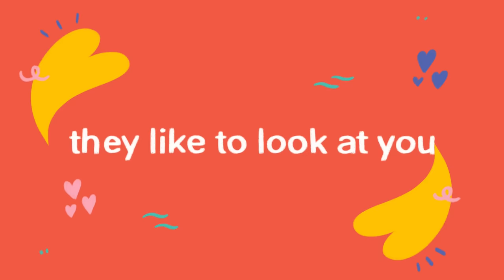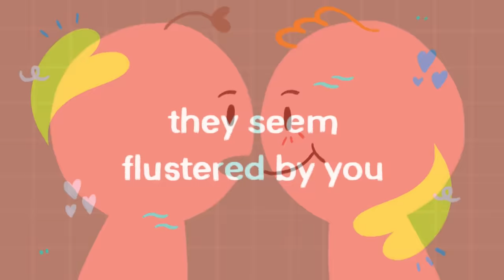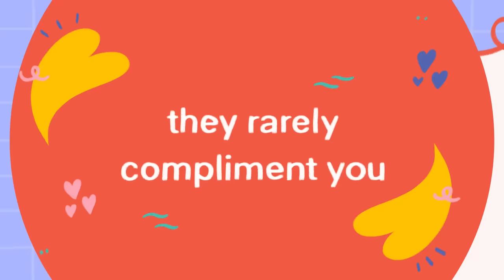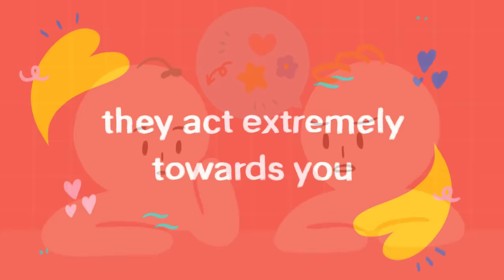7 Signs People Secretly Find You Attractive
Do you think of yourself as an attractive person? On a rate of 1-10, how would you rate yourself in terms of attractiveness? Chances are, whatever you answered isn’t an accurate enough measure of your own attractiveness. If you’re one of those people who have a bad habit of putting themselves down and underestimating themselves, this video is for you.

Writer: Chloe Avenasa
Script Editor: Rida Batool
Script Manager: Kelly Soong
VO: Amanda Silvera
Animator: Nayeli Meneses
YouTube Manager: Cindy Cheong

References:
Zhang, Y., Wang, X., Wang, J., Zhang, L., & Xiang, Y. (2017). Patterns of eye movements when observers judge female facial attractiveness. Frontiers in psychology, 8, 1909.
Montoya, R. M., Kershaw, C., & Prosser, J. L. (2018). A meta-analytic investigation of the relation between interpersonal attraction and enacted behavior. Psychological bulletin, 144(7), 673.
Dion, K. K., & Stein, S. (2008). Physical attractiveness and interpersonal influence. Journal of Experimental Social Psychology, 14(1), 97-108.
Thomas, T., & Johnson, J. (2017). The Role of Celebrity Attractiveness & Celebrity Trustworthiness on Effectiveness of Social Advertising. Vilakshan: The XIMB Journal of Management, 14(2).
Lin, L., Hoegg, J., & Aquino, K. (2018). When beauty backfires: the effects of server attractiveness on consumer taste perceptions. Journal of Retailing, 94(3), 296-311.